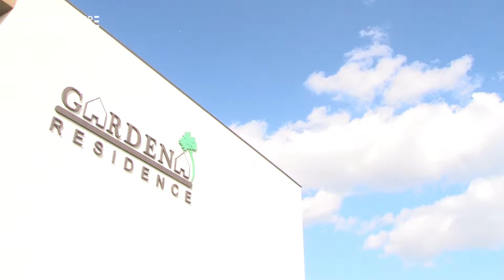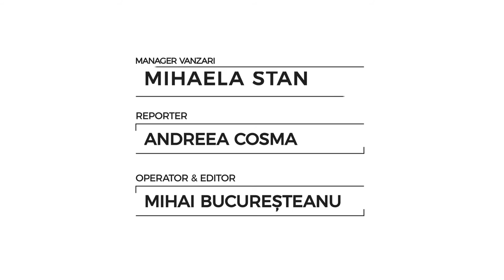Interviu Mihaela Stan, Manager Vanzari Gardena Residence